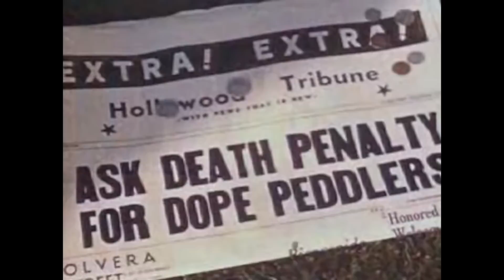THE LEGEND - VERSATILE / متعدد الجوانب [ Hook By WITH ] ( Official Music Video)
Troisième extrait de la mixtape THE LEGEND
Beat By : Djee beats
Mixed By : The Legend
Lyrics :

Couplet 1 == THE LEGEND
تال هاد النهار باقي حاصل فمطايفة الدماغ
 واخا قاصحة بزاف عمرها تنسحب
 القلب قصاح كتر من الحجر د هاد البلاد
 و الكبدة قادرة تعامل مع السم الهائل

مخليها كل نهار تنفخ لي فالمعدة
من بعدها كاندفل السكليروسيس
الروح غرقات فالإيمان و الجسد مقتول دقة
باول سكولز فالتيران عطيني 6

فرقت بين الحلال و الحرام اللخر لي عشقت
عقت بالحياة إختبار غانعطيها My best
عقلي باغي ينجح جسمي باغي يرتاح
و أنا غي كانرگع لا را خاصني نركع

سمية الأم موشومة فالصدر إلى الأبد
بغيت ليها الراحة هنا و لهيه ماشي العذاب
نرجع للفريستايل الثالت را غي كانخربق
2017 الناس ماعارفينش أش باغي نصنع

فكرت فلي مايستاهلوش كانحس بالألم
كايبان ليا فهاد العام نهاية العالم
هادو غي تنبؤات حضارة المايا
تخربيق فتخربيق وا شرب ليك ميهة
عشيري owenz شجعني باش نكمل فالراب
واحد أخر أش غاتدير بيه را كيديروه الكلاب

حبس هاد الليريكس الثابت
كتابة أوطوماتيك أنبوب واصل للقبة
خويا لازم تعرف هادشي لي كاندفل
را مكتوب من القلب مشهور فالستينات
حسن من أضحوكة هاد الوقت

ضحكني ميكي ماوس و الرجل منكوبة وسط الزلط
نعطيك التنقيط تا حد ماباغي المش القبيح من الأحسن تبقا لهيه لا لهيه تم و رجع حيت هاد الكرسي لي گالس عليه سبقوك الشمايت و بقاو تم

Hook == WITH
Sghaar .
mat lina l2ama f 3etbat dar
L9odwa tar ga3ma sewwelnah kifdar
insan bghawni ntir
insan bkinyt fa9ir
matet ro7 .
I can't find my way

Why .
Dow cherr ...
bo7do li ban
Dwit bnoro
khuya ...
t7ewelt l chitan
d7ekt 3la li bkaw . wlit mn li bghaw
And now ... I found my way .

Couplet 2 == THE LEGEND
فالميزان الكفة النقية تهزت الفوق
ماكهرتهاش تتقال قبل من الشروق
فالحياة البئيسة عايش مشنوق
رباتني الزنقة طفل مسروق

من برنوصي نيگرا طلعات القوادة فالراب
بلوك الحمر معاگيز سيتي أوباش الإضراب
الصحاب و الراب و القحاب عاد الشراب
كانشوف راسي مبلي بمزيكة الإرهاب

رماد فبلاد كاتشوف الرماد و سمايا سماهم بلون الرماد smoking حاس بيه تقيل واخا الألم بعيد
الجراد لي كاين فهاد البلاد
 الأسطورة قديم من الجداد
 واحد من الهواة كايشوف بعيد
 تمنيت نعيش Alone فالمريخ
 حيت كلشي منافق داه الريح
 عايش god of war قاتل كلشي
 هادشي لي بغات الحياة نربح لا شيء